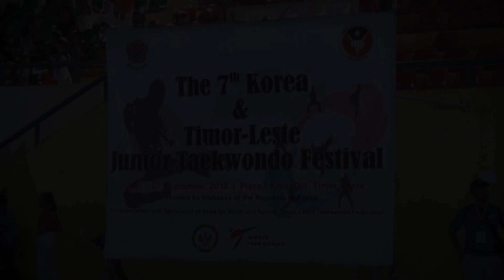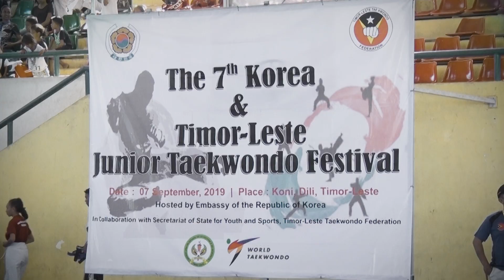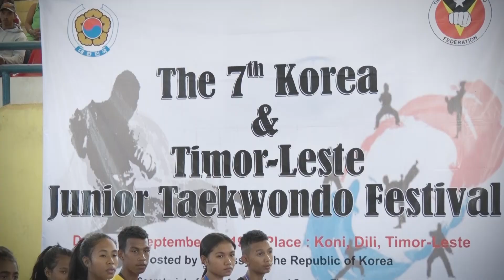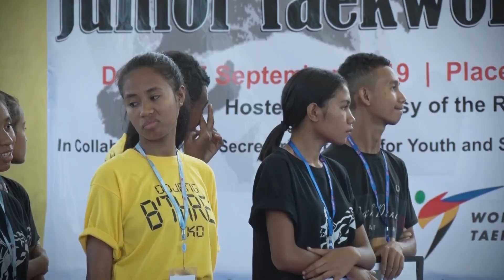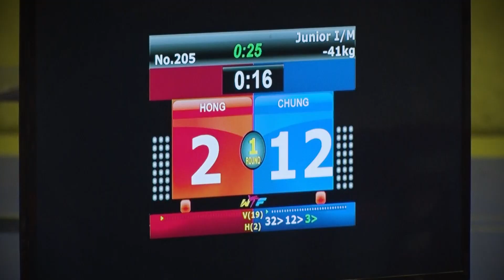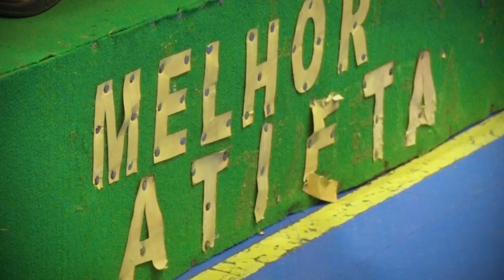Festival Taekwondo Timor-Leste 2019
Festival Taekwondo Timor Leste 2019, tinan-tinan selebra no iha tinan ne’e selebra ona ba Dahitu, organiza husi Federasaun Taekwondo Timor Leste no mos Kooperasaun di’ak entre Sec. Estadu Juventude no Desportu ho Ajensia husi Korea do Sul (COICA) inklui Suporta mos husi Emabasada Korea do Sul ba Timor Leste. Objetivu husi Eventu ne’e hodi Hametin relasaun Fraterna Entre modalidade Taekwondo sira iha Timor.

video ne’e nu’udar Pakote ida hodi Rezumu ba Atividade ne’ebé hala’o iha tinan (2019) liu ba, iha ne’e hakarak konvida maluk sira hodi hare hamutuk atividade Desportiva kompetisaun festival husi modalidade Takwondo nian iha Ginajio GMT Dili. Iha Video ne’e edita naran balun la adekuada ho personajem iha iha video ne’e nia laran karik husu Komprensaun no Deskulpa. Obrigadu no konvida ita hotu hodi hare hamutuk.